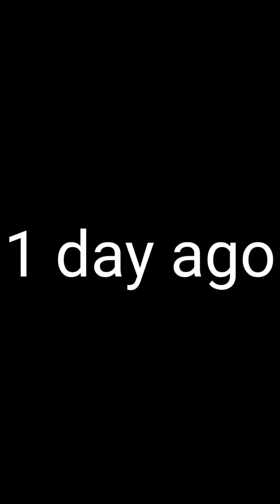🥺 dosti friendship trending